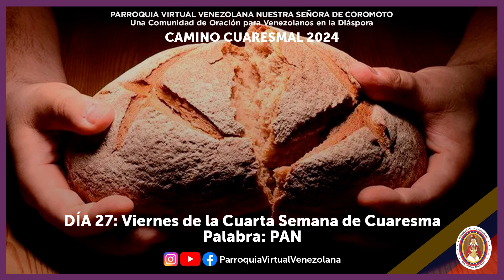DIA 27 CAMINO CUARESMAL Viernes de la Cuarta Semana de Cuaresma Marzo 15, 2024 Palabra PAN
Día 27:
CAMINO CUARESMAL
Viernes 15 de Marzo, 2023
Palabra: PAN

Queridos parroquianos:
Les habla Laura Celis Black, coordinadora de Parroquia Virtual Venezolana Nuestra Señora de Coromoto.

Al llegar al Sexto Dia de la Novena de San José, en el que lo veneramos como Padre Valiente, y al penúltimo viernes de Cuaresma, pues el próximo será viernes de Dolores y comienza la Semana Santa. Hoy es un TIEMPO perfecto para pedirle a San José, que nos comparta su valentía. “José se levantó, tomó de noche al niño y a su madre, y se fue a Egipto. Allí permaneció hasta la muerte de Herodes” (Mt 2, 14-15). Una historia parecida a la de muchas familias de nuestra comunidad en diáspora, que se identifican con el AMOR, arrojo, valentía, vocación de SERVICIO, COMPRENSION de su rol en el plan de Papá Dios, y capacidad para proteger a sus seres queridos, de este San José, migrante, exilado, desplazado de su tierra natal. Cuantos pequeños milagros tiene que haber hecho para, con sus escasos BIENES, poner PAN en la mesa de su familia, sobrevivir y establecerse en tierra extranjera. Su valentía es un CAMINO de vida, vigente hoy, pues lo recorren los perseguidos políticos, los desplazados, los discriminados, tantos venezolanos en diaspora... Su TESTIMONIO de Fe inquebrantable nos inspira, pues a pesar de su silencio en la historia escrita, su presencia retumba por la contundencia de su rol como padre adoptivo de Jesús.
Llvamos veintisiete días caminados en ayuno, sólo trece para completar la jornada, parece que hoy el TIEMPO nos brinda una pausa y nos invita a redimensionar lo importante. MIREMOS a nuestro alrededor y agradezcamos la bendición de tener PAN en nuestros hogares, y nos REGOCIJEMONOS por el extraordinario milagro de poder acceder a diario al PAN del cielo que es la EUCARISTIA. Esta pausa nos permite experimentar en nuestras pequeñas RENUNCIAS el sufrimiento real de quienes no tienen PAN alrededor del mundo, y ORAMOS para que todos y en todo lugar y TIEMPO conozcan el REGOCIJO y la PLENITUD de la CERCANIA con Jesús Sacramentado. OREMOS por todos los que sufren las guerras activas del mundo, especialmente por los niños de Ucrania y Tierra Santa, inmersos en guerras declaradas, otros pequeños sufren la ausencia de PAN, por guerras clandestinas como la que tenemos en nuestra Venezuela.
Atisbo el tramo final de nuestro Camino Cuaresmal, y pido la intercesión de San José para que el Viacrucis de la guerra llegue a su fin a través de la justicia y la RECONCILIACIÓN, que también nuestras propias guerras lleguen a su fin, en nuestras comunidades, en nuestras propias familias a través de esta RECONCILIACIÓN. Agrego a mi CAMINO de ayuno penitencial, que luce tan poca cosa a la LUZ del sufrimiento que veo a mi alrededor, un ayuno de miedo, de desesperanza y desacuerdos, un ayuno de violencia, de rabia, de palabras duras e hirientes, un ayuno de cansancio y de mezquindad. Que estas pequeñas RENUNCIAS de estos últimos días del CAMINO, nos hagan a todos más INTIMO el encuentro con Jesús Crucificado. Dice la aclamación antes del evangelio:
“No sólo de PAN vive el hombre, sino de toda palabra que sale de la boca de Dios.”
(Mt 4,4)